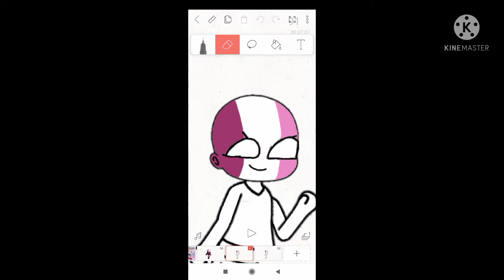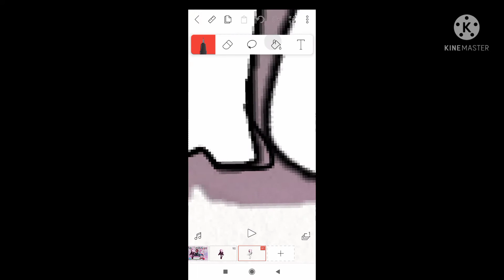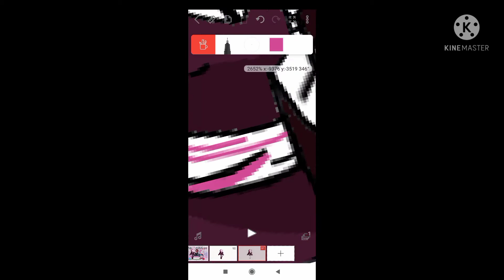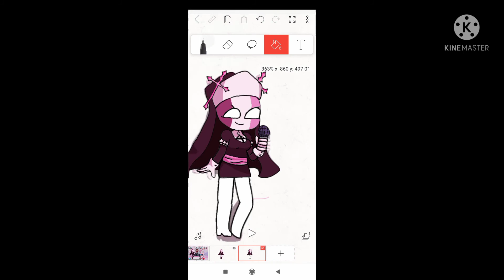Рисую Сарвенту на Гача Клуб. (Friday night funkin vs Sarvente HD)